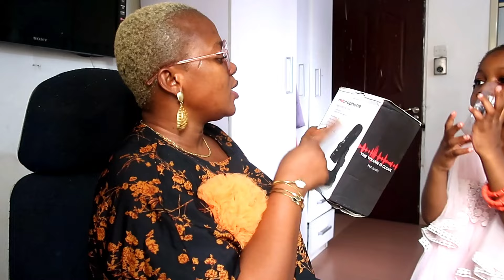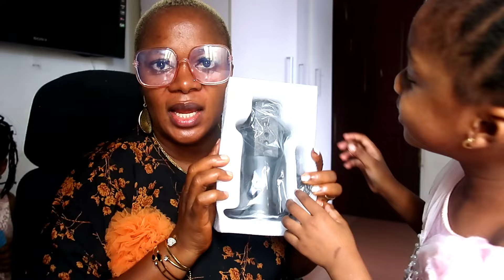CHAI SEE BLESSINGS, BLESSINGS CHOKE